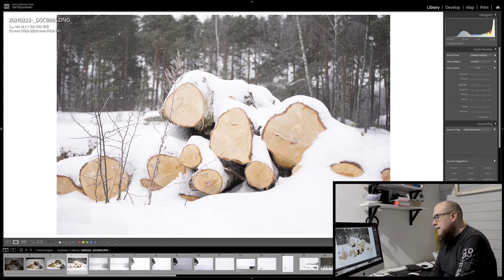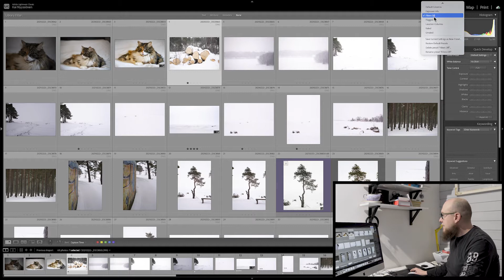JAKSO 1 | Taiteellinen pläjäys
Mitä mahtaa sisältyä melko tosissaan valokuvausta harrastavan ihmisen elämään? No sepä selviää, kun otat tämän Valokuvaajan matkassa -videosarjan haltuun.

Tässä ensimmäisessä jaksossa metsästän taiteellista pläjäystä Suomenlahden rannalla.